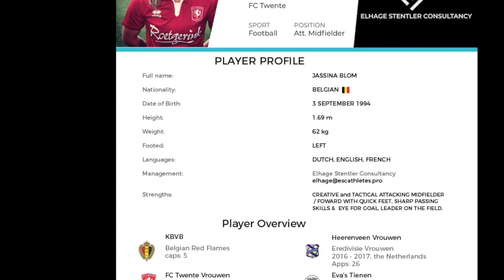Jassina Blom att. mid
Jassina Blom is an attacking midfielder/forward with fast feet, sharp dribbling skills and strong tactical and technical understanding of the game.